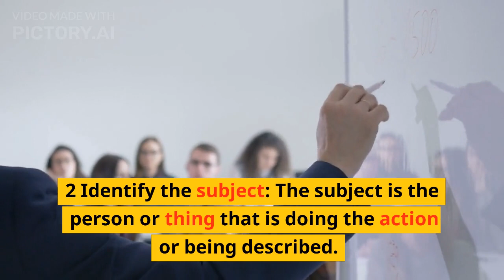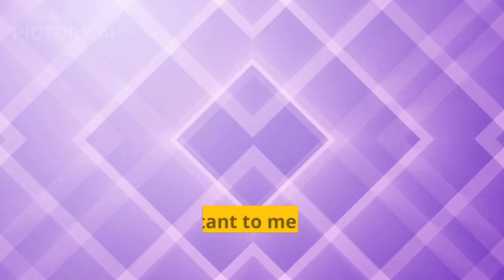TENSES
A brief idea of Tenses